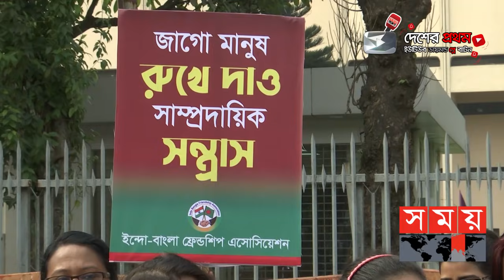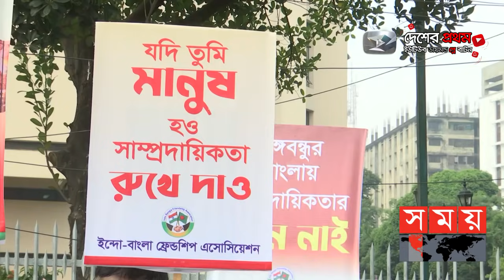স্কুলছাত্রী বলল, 'অসাম্প্রদায়িক বাংলাদেশ চাই' | BD Latest News | Somoy TV